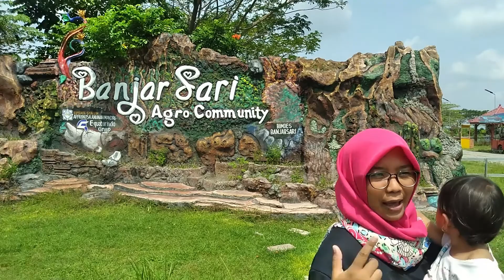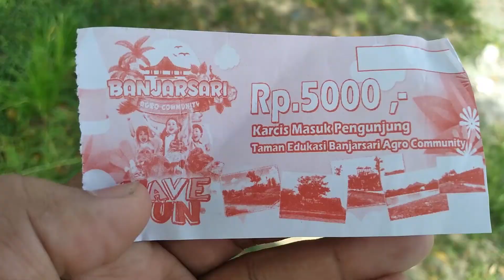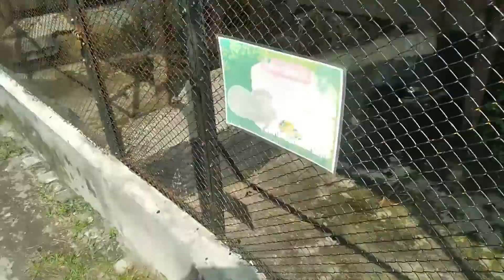Review Taman Ponggok Banjarsari Jombang 2022 Renang Hanya Bayar 5rb Rupiah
Taman tepi sawah di desa banjarkedungmulyo Jombang ini cocok untuk rekreasi keluarga anda.  Nikmati keindahan alam di taman Ponggok Jombang.